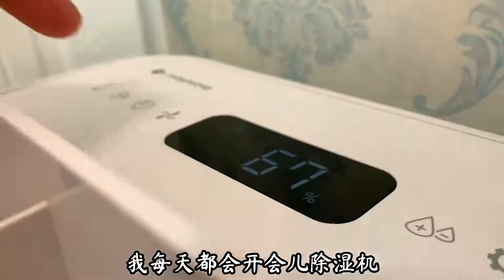你们最近是不是也被猫毛弄得快疯了#vlog日常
铁锤是一只小聋猫哦~🐱
分享和铁锤的日常